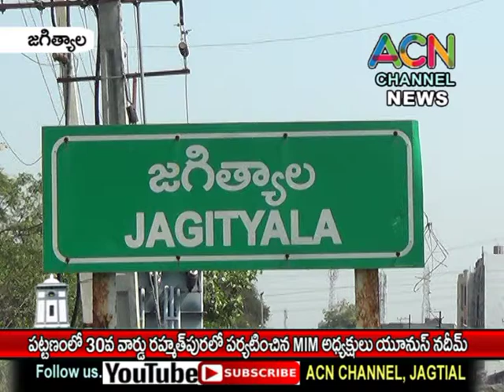జగిత్యాల పట్టణంలో 30వ వార్డు రహ్మత్ పుర లో పర్యటించిన MIM అధ్యక్షుడు యూనుస్ నదీమ్